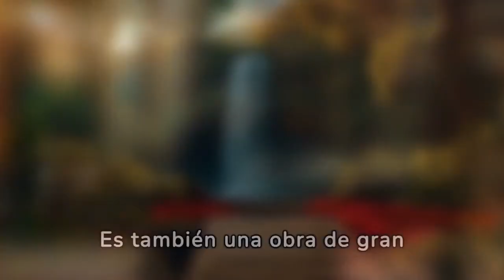: "La Travesía Épica de Milton: Descubriendo 'El Paraíso Perdido' a Través de los Siglos"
¡Bienvenidos a un viaje literario que desafía el tiempo! En este episodio, nos sumergimos en las profundidades del clásico atemporal de John Milton: "El Paraíso Perdido". Exploraremos su turbulenta creación en el siglo XVII, desafiando las normas de la Restauración Inglesa, y cómo sus versos continúan resonando hoy en día, recordándonos la eterna lucha entre el bien y el mal, la redención y la rebelión.

💫 Temas Destacados:

Contexto Histórico: Exploraremos la Inglaterra del siglo XVII, una época de revoluciones y cambios, donde Milton forjó su obra maestra.

Historia de "El Paraíso Perdido": Sumérgete en la narrativa épica de la caída del hombre, donde Lucifer lidera una rebelión cósmica, y Adán y Eva caen desde las alturas del Edén.

Recepción en la Época: Descubre cómo la obra desafió las normas y se enfrentó a la controversia de su tiempo, emergiendo como un faro literario que resistió el paso de los siglos.

Relevancia Actual: Exploraremos por qué "El Paraíso Perdido" sigue siendo relevante en la actualidad, tocando las fibras de la existencia humana y dejando una marca indeleble en la literatura.

Influencia en la Literatura: Analizaremos cómo la obra de Milton ha tejido su influencia en generaciones posteriores, inspirando a grandes escritores y explorando su impacto en la creación literaria contemporánea.

📚 Recursos Recomendados:

[Enlace a "Y DIOS CREO EL MAL (OTROS DE MI VIDEOS QUE SI TE INTERESA ESTE TEMA DEBES DE MIRAR)